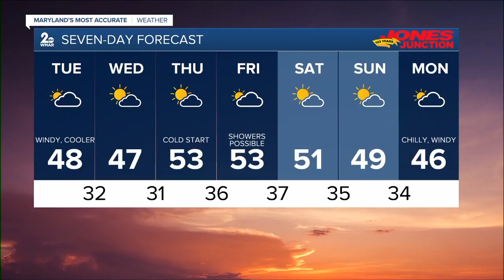WMAR 2 News Latest Headlines | November 30, 10pm